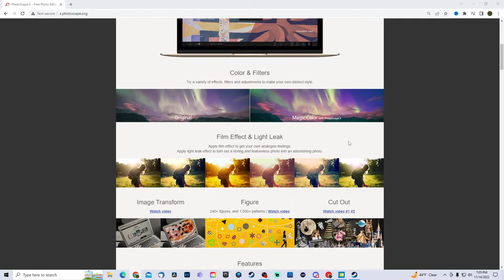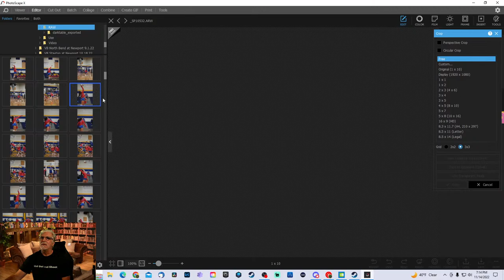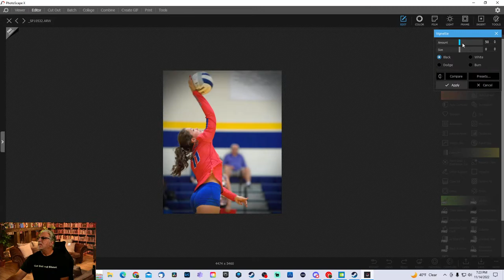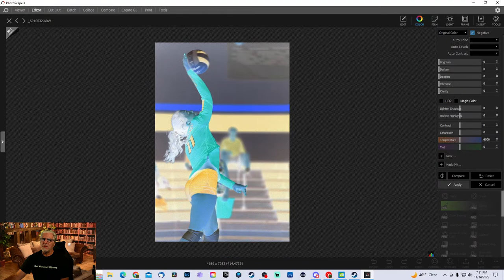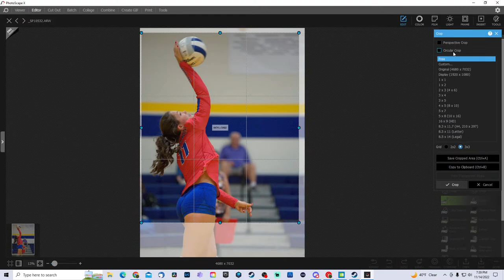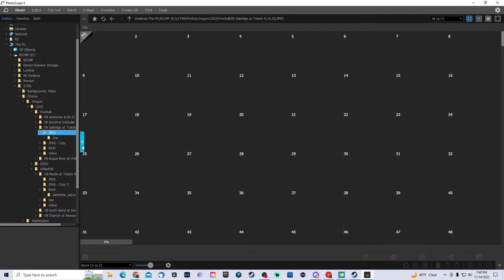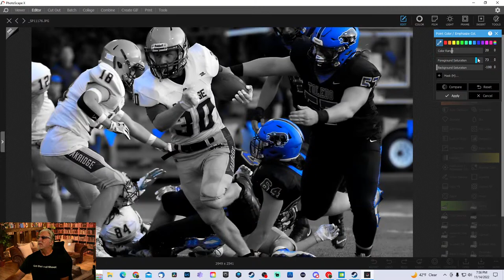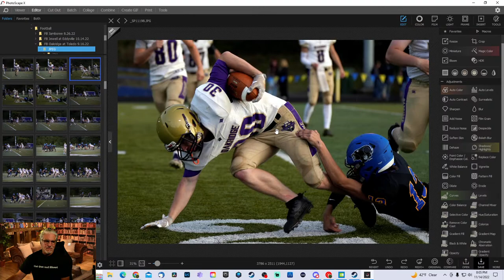Editing Sports Photos With PhotoScape X | First Use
Last stream I ventured into DarkTable for sports photography editing and found it was a very intense photo editing software.  This week I check out PhotoScape X for the first time. Let's see how quickly I am learn this program.

CHAPTERS:
08:45 Intro
11:48 Editing Begins

Thanks!

Join and we can discuss more about sports photography.  You can even share you images for critiques or just for fun.

FREE GUIDE
Pick up my FREE guide "How to shoot sports in low light situations"

Gear used for this video:
~Sony A7 IV Full Frame Mirrorless Camera

~Tamron 70-180 Lens for Sony

~Rode NTG 1 Mic

~IFOOTAGE Mini Tripod, Professional Table Top Tripod with 3/8 and 1/4 inches Quick Release Plate, Desktop Tripod for DSLR Camera, Video Camcorder, Mobile Phone and Action Cameras. Max Load 17.6 lbs

~Focusrite Scarlett Solo 3rd Gen USB Audio Interface Bundle with Headphones and XLR Cable

~Nikon D7200 Camera Body
~Sigma 17-50 Lens

~Neewer 600W 5500K Photo Studio Day Light Umbrella Continuous
~Lighting Kit

~Elgato Stream Deck - Live Content Creation Controller with 15 Customizable LCD Keys, Adjustable Stand, for Windows 10 and macOS 10.13 or Late (10GAA9901)

~Video Capture Card, HDMI Game Capture Card, USB 3.0 HDMI Game Capture Card, 1080P Game/Live Broadcast/Recording

Sports Photo 101 is an online resource that provides quality instructional content for aspiring sports photographers.

"Full disclosure: the links to equipment in this description are affiliate links that take you to Amazon.com. I will be compensated (at no extra cost to you) should you choose to purchase anything from these links. This helps me continue producing videos. Thank you in advance (I appreciate you!) and please note that the prices change and vary over time due to Amazon marketplace changes."